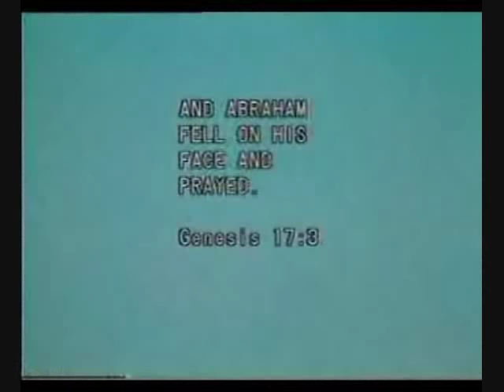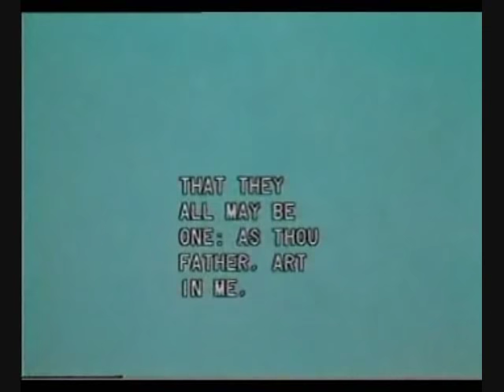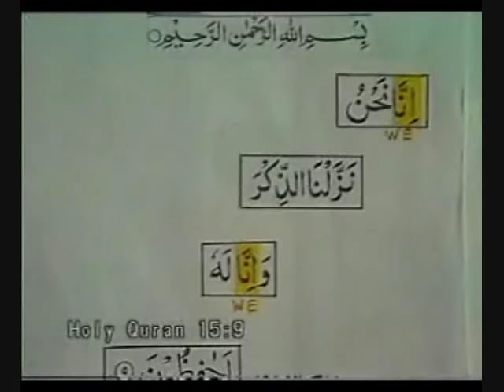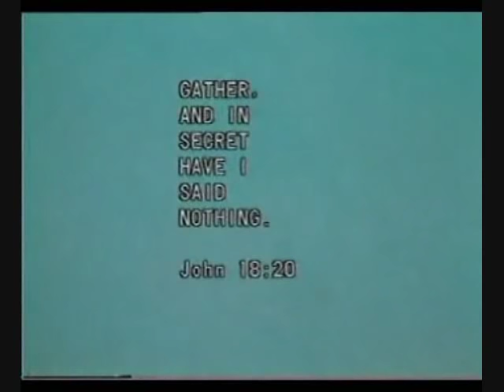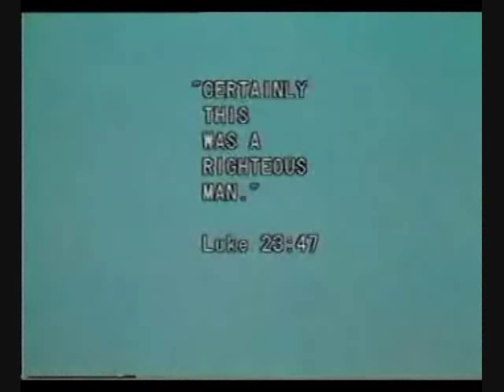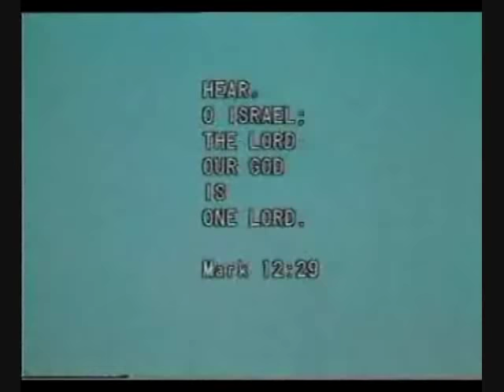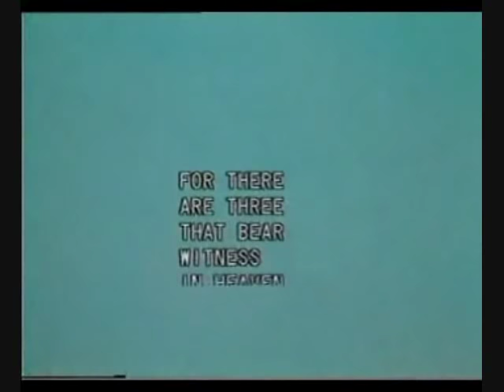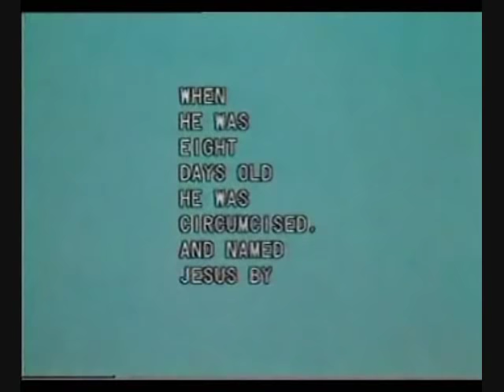Ahmed Deedat - Is Jesus God ( Part 3 of 3 )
Please support & share this Facebook page. To expose the truth about Islam to Muslims and non-Muslims.

A lecture from Ahmed Deedat. Is Jesus God. Part 3 of 3